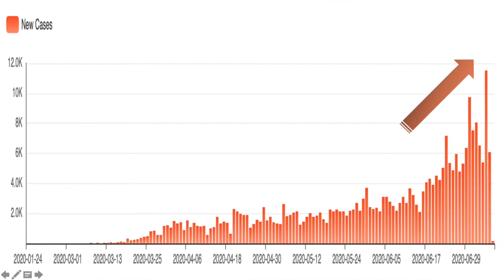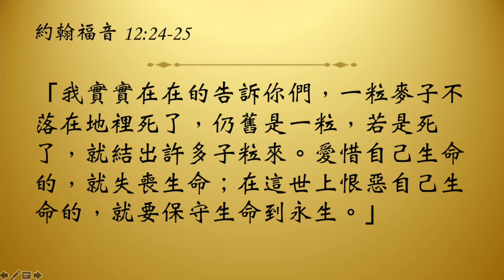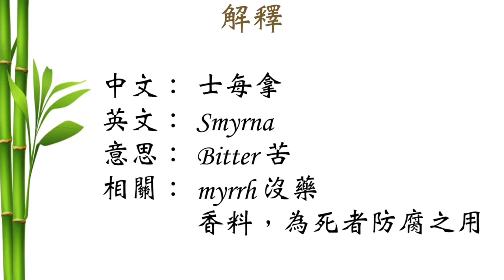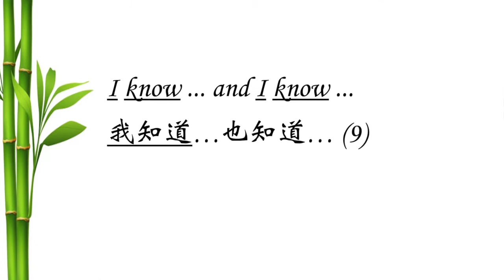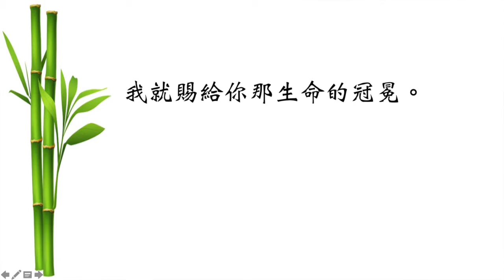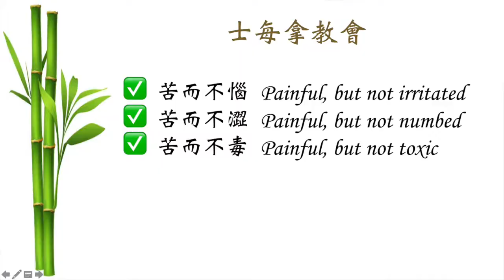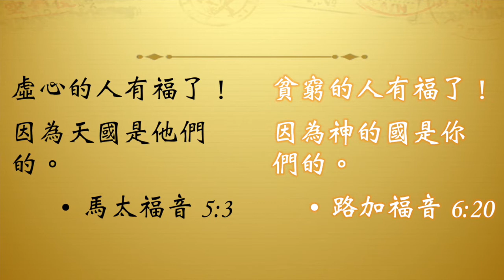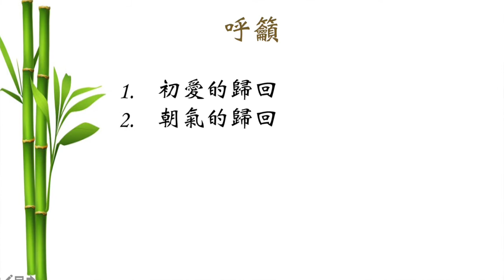0712（粵）活力的歸回